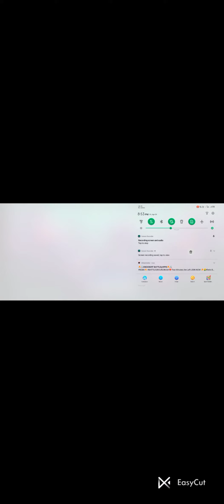FREE FIRE KYU NAHI CHAL RAHA HAI || WHY FREE FIRE IS NOT OPEN 😭||FREE FIRE BANNED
free fire not opening free fire not opening problem
free fire not opening today in tamil free fire not opening today telugu
free fire max not opening network error
suhail ytr
free fire new version detected problem
gaming&tips
new version detected please proceed to download free
fire max
ff max not opening network connection error
free free not open
today ff not open
free fire no login problem network connection error free fire today
ff login problem today
free fire max login problem
free fire
how to fix ff max login problem
redeem code
around gamer
new version detected please proceed to download ff
max free fire is not opening today
network connection error problem free fire
free fire max not opening today in tamil free fire network error problem solve
free fire and free fire max login problem
free fire login problem in kannada
free fire max login problem in kannada
free free not opening today
ff redeem code
free fire max is not opening today
ff not opening network connection error today
foxy gamer live
free fire network connection error problem
gaming sudip
gaming sudip yt
free fire nahi chal raha hai today
free fire nahi chal raha hai network problem
ff not open today tamil
free free not open today
ff new event today free fire max loading problem
freefirenewevent ff max not opening today tamil
free fire start nahi ho raha hai
free fire not opening today problem
ff login problem
how to fix ff max not opening
ff max not open today new version detected please proceed to download
panchu 800
gaming kannadiga
free fire network connection error
free fire is not opening today problem
kannada gamerz
kannada girl gamer
gareena free fire
night grow gamer
how to solve loading problem in free fire max free fire after update problem
free fire max starting problem
free fire max loading problem today free fire loading failed problem
loading problem in free fire free fire loading ho raja ha
free fire loading
loading problem free fire
free fire login nahi ho raha
free fire max new version detected problem free fire max open nahi ho raha hai
pijush is live
network connection error problem free fire max
ff max game not open today
in kannada
free fire max chalu nahi ho raha hai free fire open kaise karen
ff max not opening new version detected problem solve free fire max
free fire max ku nahi chal raha hai
ff new version detected problem
loading problem
ff server down today
free fire server down today
free fire new update problem
prithvi gaming
ungraduate gamer
total gaming
scope x
ff max update garena
new maintenance break end time
iphone free fire update network connection error
ff update
ff ob33 new update
free fire nee update
the server will be ready soon free fire
netwro connection error free fire
maintenance break free fire
ob33 upfate free fire
free fire new update
free fire login problem today jio sim
ff max login problem today jio sim
my ff max is not opening today
ff max not opening today jio sim
ff max login problem today
free fire max nahin chal raha hai today free fire max chalu kyon nahin ho raha hai aaj
how to update free fire ob 33
ff network connection error why free fire is not working today free fire aaj kyon nahin chal raha hai aaj free fire kyu nhi chal rha
free fire kyu open nahi ho raha hai free fire kyu nahi chal raha hai solution
free fire not opening 25 march freefire kyu nhi chal raha hai
freefire is not opening today
17 april
free fire not opening today tamil
open fixed
free fire open 2022
free fire game not opening today why ff is not opening today
free fire open ku nahi ho raha hai

Games